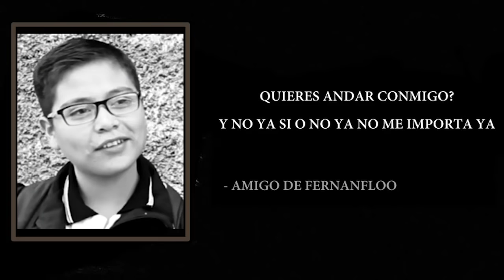LO MEJOR DE 'LOS ADN' 2017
FELIZ AÑO!
Esperemos se diviertan y lo compartan mucho, para estar subiendo videos mas seguido :)

Nos gusta grabar videos, hacer canciones, entrevistar gente y muchas cosas mas. Es probable que nos veas en distintos lugares, pero somos de una bella ciudad llamada San Luis Potosí,  si te gusta lo que hacemos bienvenid@ a la familia y no dudes en seguirnos en nuestras redes personales.